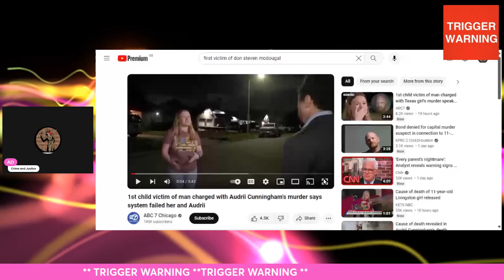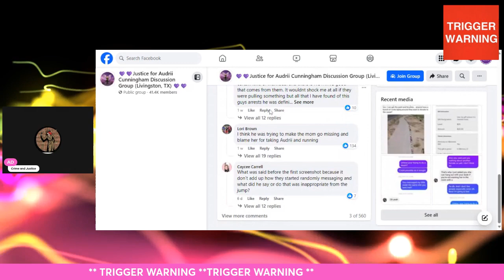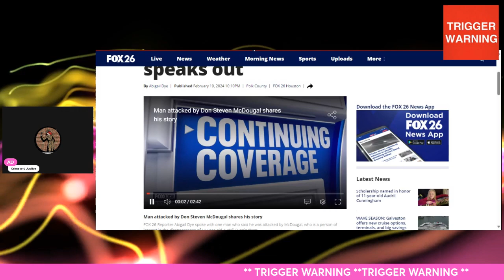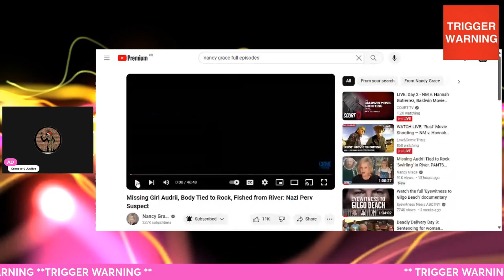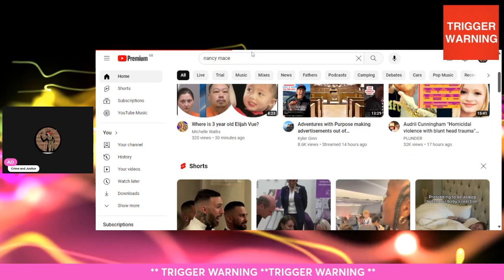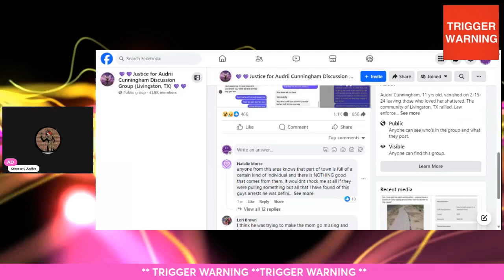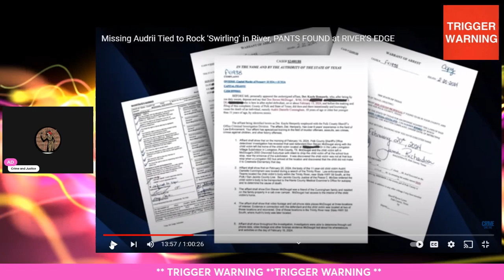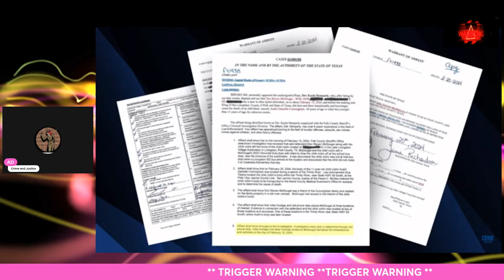This is a must watch why was he never arrested sooner evil lives besides us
Today we look at and listen to some really disturbing new evidence that has come to light in the un-aliving of Aubrii Cunningham.  The long criminal list of Don Steven McDougal and how he got away with so much to the point where Texas let down 2 girls. We hear the cause of death. We look at videos of victims of Don McDougal and so much more.  However its TRIGGERING all the way through.